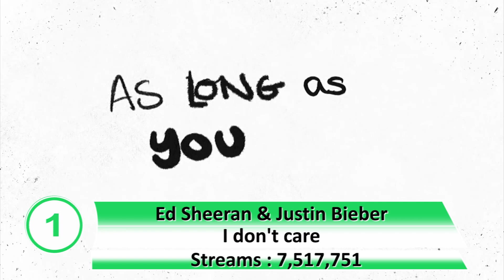Spotify Most streamed songs 14 May 2019 #27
Spotify Most streamed songs in a day
Taylor Swift ft. Brendon Urie - ME!
Avicii ft. Aloe Blacc - SOS
Lil Nas X ft. Billy Ray Cyrus - Old town road (Remix)
Post Malone ft. Swae Lee - Sunflower
Logic ft. Eminem - Homicide